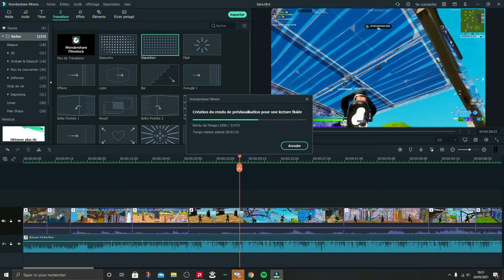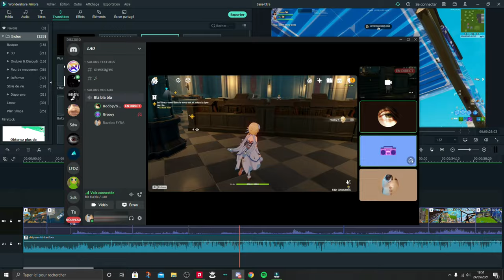FUNNY MOMENTS #2 (Best Of FYRA and Friends)